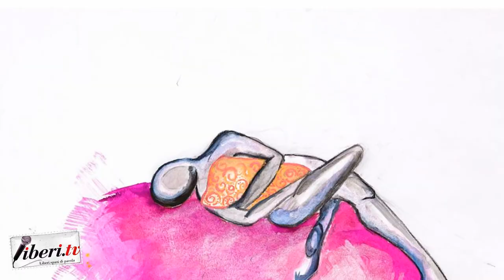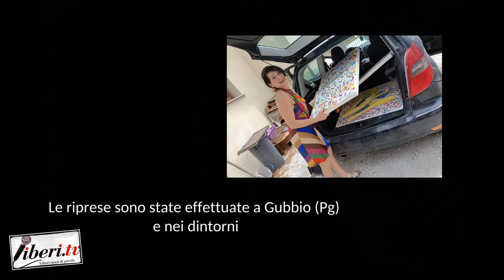Selenia Ragni - "Datemi un'emozione vi darò un colore"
Selenia Ragni - "Datemi un'emozione vi darò un colore" - A cura di Gianni Colacione
Intervista all'artista Selenia Ragni, realizzata a Gubbio e dintorni il 20 giugno 2021